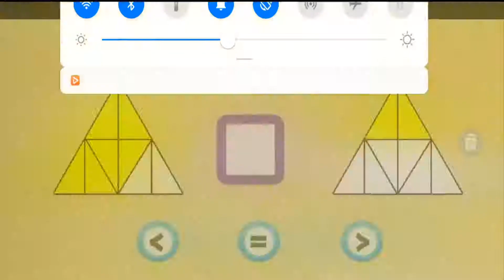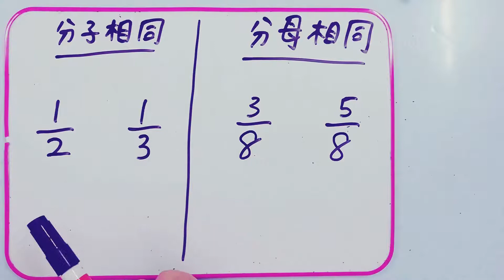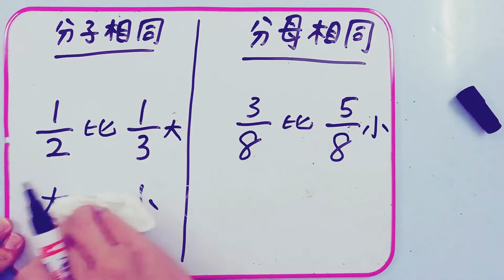二年级数学 - 比较分数 - 刘老师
3.1.1 确认和说出分子是1和分母至10的真
       分数。
3.1.2 说出分子至9和分母至10的真分数。
3.1.3 以图表表示所给予的真分数。
3.1.4 写出所给予的真分数。
3.1.5 比较两个真分数的值。